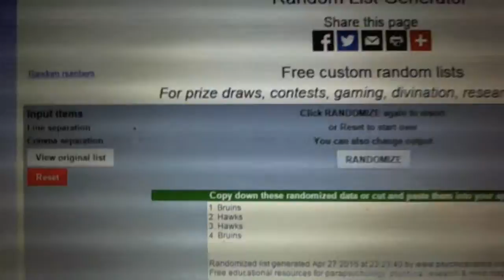C&C #4689 Multi Randoms